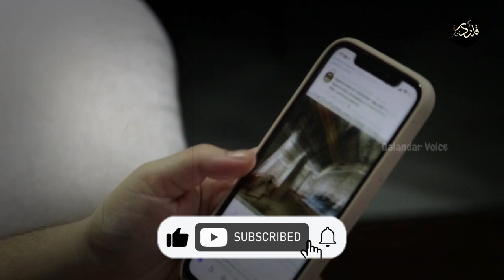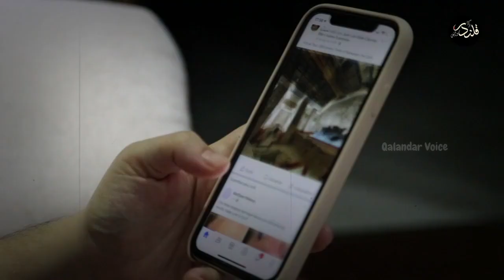Pul Sirat ka Bhayanak Manzar | Pul Sirat ky 7 Sawal | Reality of Pul Sirat | Qalandar Voice